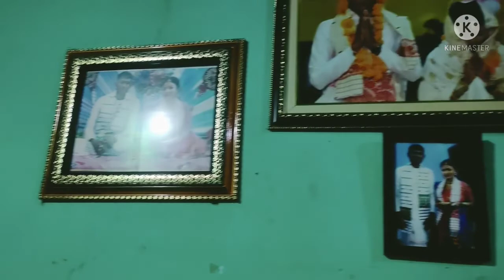মানুহ জনৰ জন্মদিন আৰু বানপানীত আমাৰ অৱস্থা চাওক